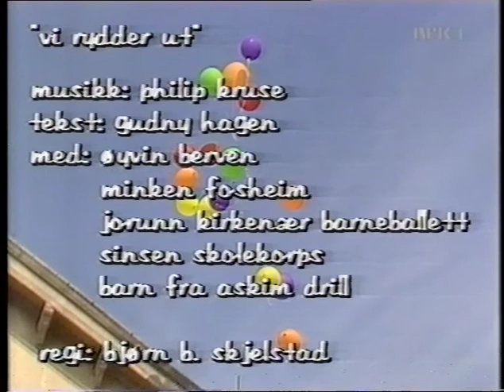"Huset med det rare i" på NRK (1992-1993): Vi rydder ut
En sang fra "Huset med det rare i" med Øyvin Berven, Minken Fosheim, Jorun Kirkenær barneballett, Sinsen skolekorps og barn fra Askim drill. Regi av Bjørn B. Skjelstad.